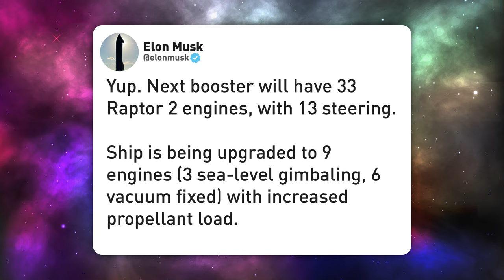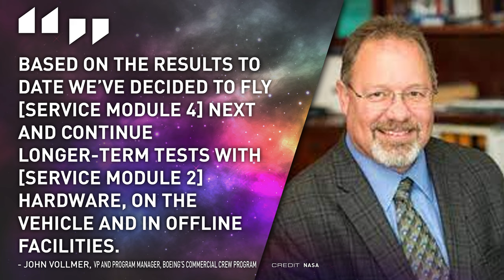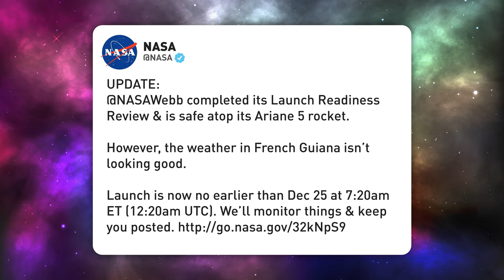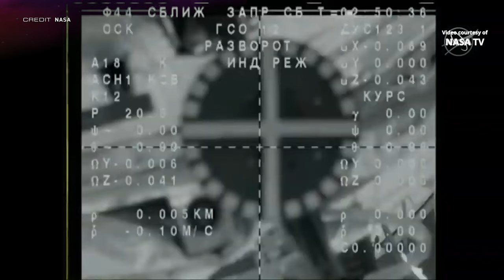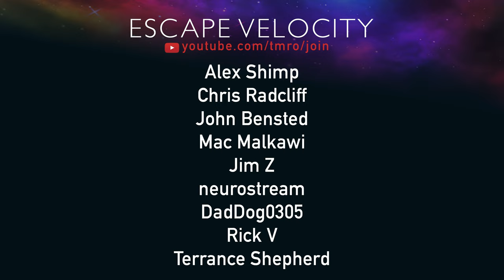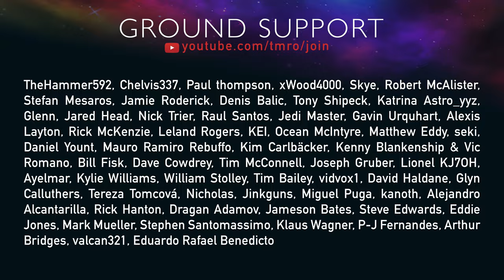SpaceX's 100th Landing! | TMRO:News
Hello everyone and welcome to the most nerve-racking week of the year, as we are just 4 days away from the launch of the James Webb Space Telescope. But there is also SpaceX News, with a landmark 100th landing, Starliner News, some China rocket gossip, and all of the Space Traffic, which Ryan has covered.

00:00 | Intro
00:33 | SpaceX Update
03:38 | Starliner gets a launch month
04:46 | China’s new moon rocket
05:13 | *ANOTHER* SLS Delay
06:02 | James Webb is delayed… AGAIN…
06:19 | Space Traffic
09:24 | Upcoming Launches
09:51 | Thank you TMRO Citizens!
10:18 | Thank you for watching and Goodbye!